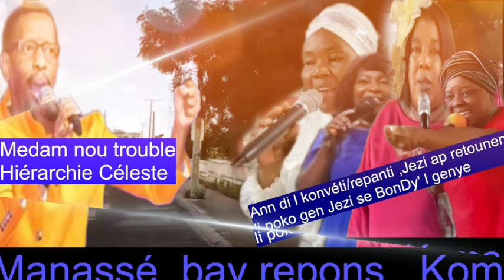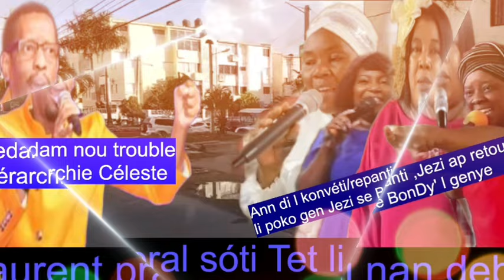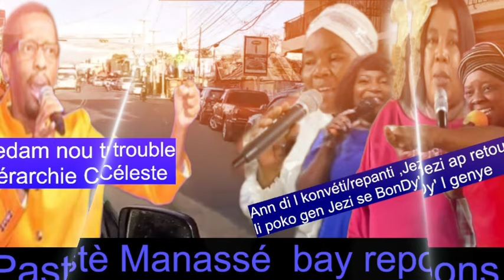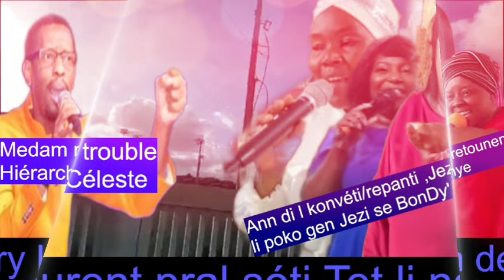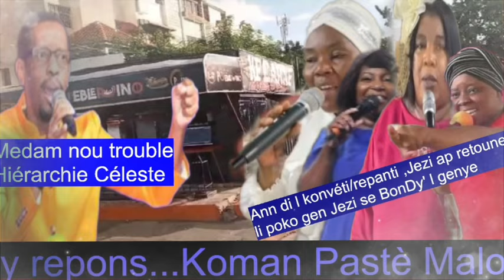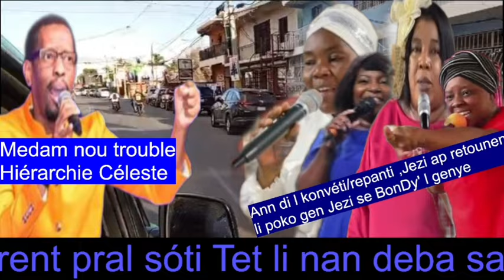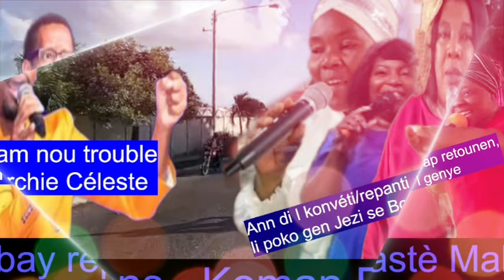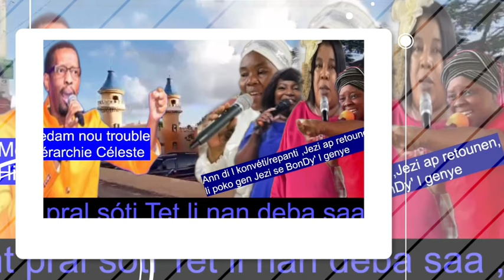Gwo koze!Sr Manassé foure bouch nan koze a /li bay Pastè Malory Laurent repons .ki Wout nap pran?